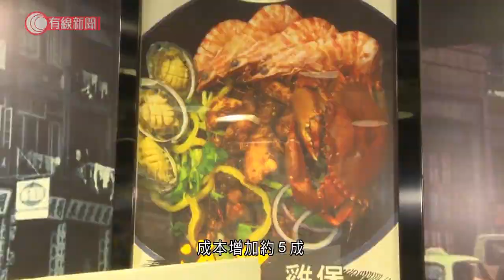三號波下交通陸續恢復 長洲居民整夜「被困」市區趕船回家 餐廳東主憂生意難復常 - 20211013 - 港聞 - 有線新聞 CABLE News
【有線新聞】海陸交通傍晚陸續恢復多了市民外出，有人提早一個鐘到中環碼頭等待乘搭回長洲的渡輪。新渡輪傍晚6時起復航，未到5時已有市民來到中環碼頭等船，有長洲居民「被困」市區一晚終於能夠回家。傅氏夫婦：「一有船我們就上（現在有船回家心情如何？）開心、興奮一些，回家看窗戶有沒有入水。」受「圓規」襲港影響，新渡輪多條航線星期二傍晚6時許開始陸續停駛。除下八號風球後多條航線先後恢復服務，橫水渡就要周四才復航。入夜後，由長洲開出的渡輪亦抵達中環，搭船的人不算多。劉先生：「剛從長洲出來時較大浪，我也不太受得住（相比『獅子山』時的情況？）好很多（如何好？）我覺得好一點，至少（天文台）能告訴我4時至6時左右，可能會決定（除下風球）。」而在旺角，改發三號風球後店舖重新營業，街上亦愈來愈多人。姚女士：「去了看電影（看了甚麼電影？）占士邦那一套，沒想過突然會有一天假期。」葉先生：「打麻雀、然後下樓吃飯（現在有消費券加上連續兩天假期，花費會豪爽一些嗎？)也會花多一點。」但有餐廳負責人擔心生意未必能恢復。火鍋店東主彭先生：「本來訂座已滿，但現在取消了約八至九成，要看有沒有非預約客人，始終除下八號風球後應該多些人出來，交通方便一點。」他又說打風令很多食材運送不到，要自行去街市入貨，成本增加約五成。

相關影片:
1. 天文台指圓規風力勝獅子山　認周日屢推遲落波不理想　惟目前技術難預早發暴雨警告 - 20211011 - 港聞 - 有線新聞 CABLE News
2. 「圓規」晚間入本港800公里範圍　天文台屆時將發三號強風信號 - 20211011 - 港聞 - 有線新聞 CABLE News
3. 八號風球　有人專程到尖沙咀觀浪　市民感風力弱：昨日才應是八號風球 - 20211009 - 港聞 - 有線新聞 CABLE News